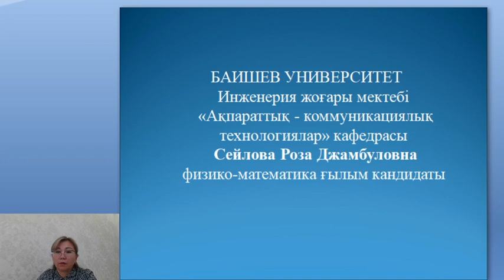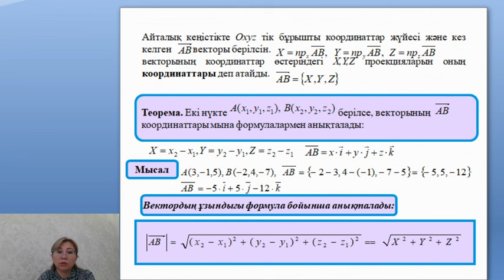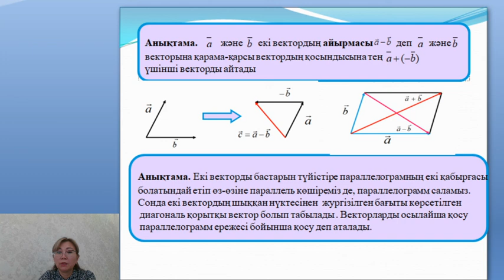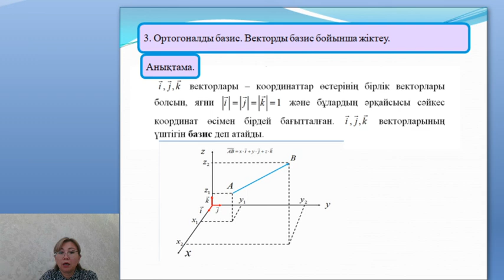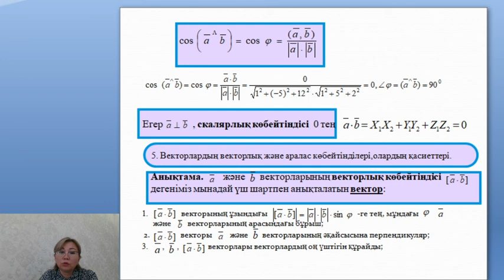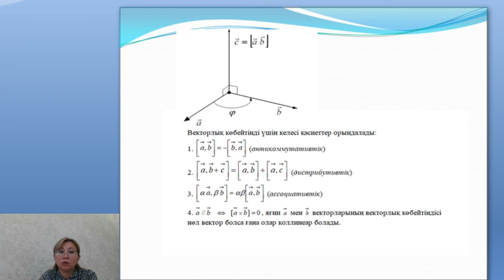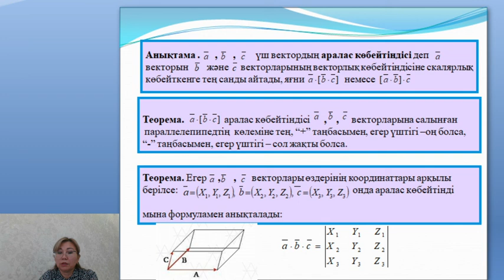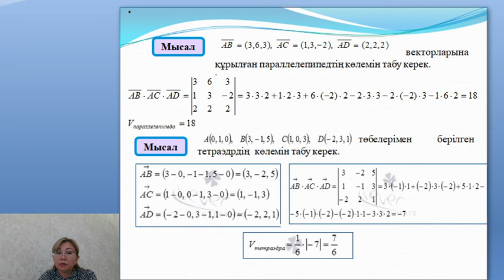Сейлова Такырып 2